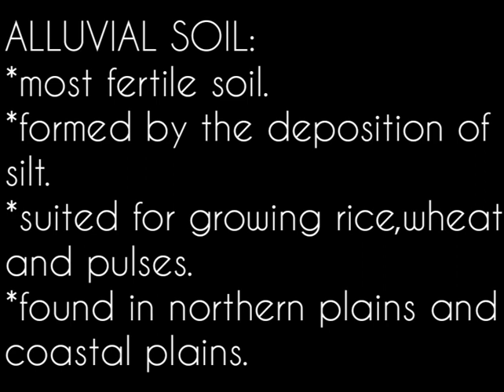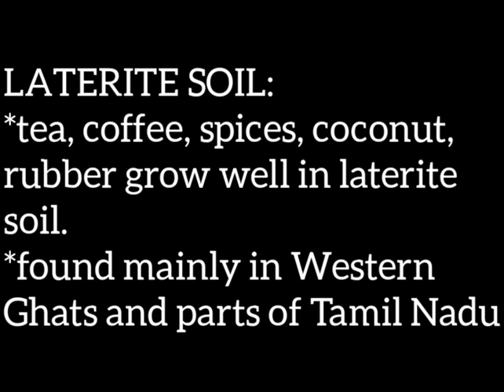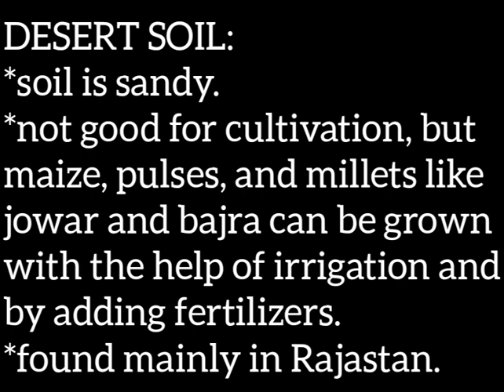CLASS 4 LECTURE VIDEO (28- 1- 2021)